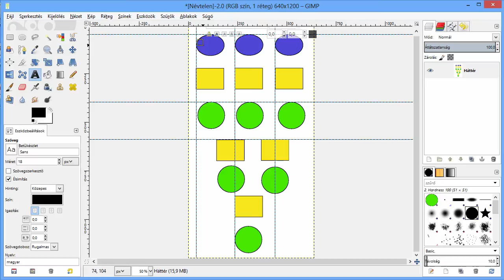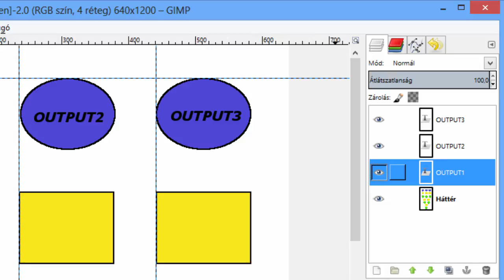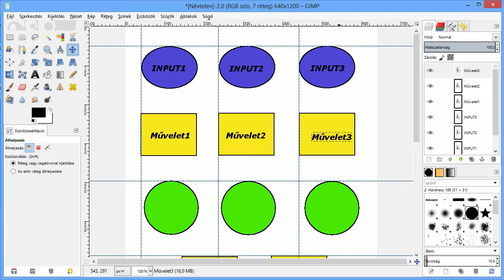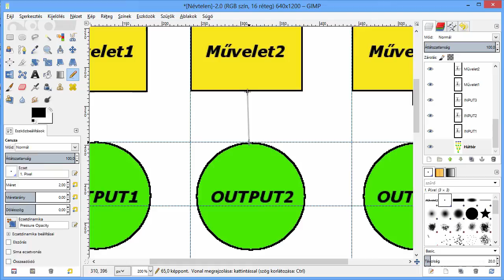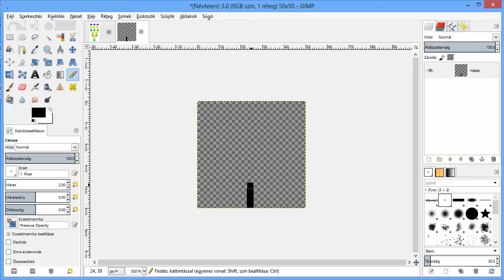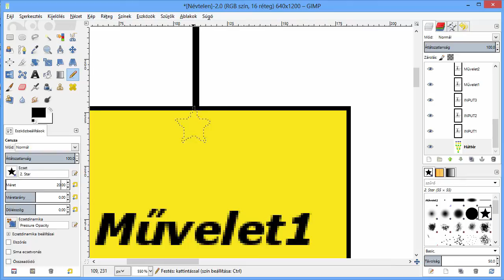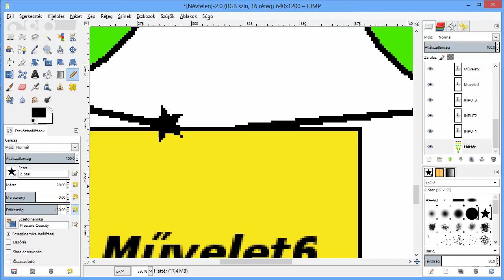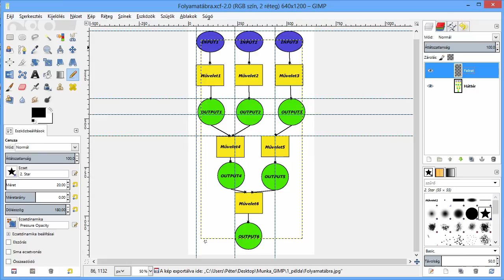Gimp SHOT - Feliratok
Feliratok létrehozása és szerkesztése GIMP képszerkesztő programban.

Platform ► Windows
Készítette ► Csáfordi Péter

Hogy tudhatok meg többet?

Az fsf.hu alapítvány támogatásával megjelent Baráth Gábor: GIMP könyv című munkája, melyet minden érdeklődő ingyenesen letölthet:

A videót Csáfordi Péter készítette a TÁMOP-4.1.2.A/1-11/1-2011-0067 pályázaton belül a Nyomvonal 2008 Mérnökiroda Kft. megbízásából.